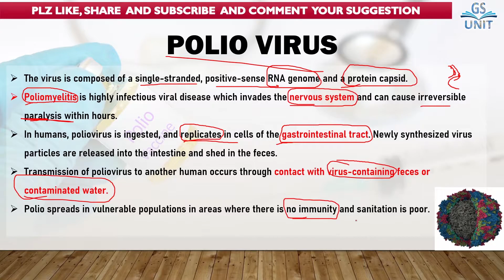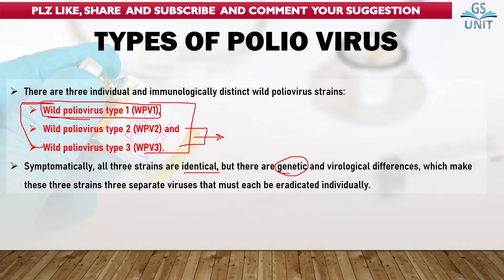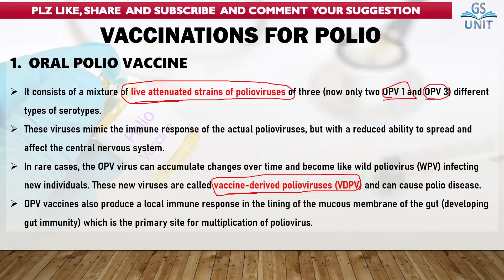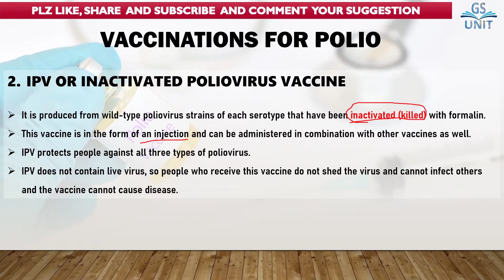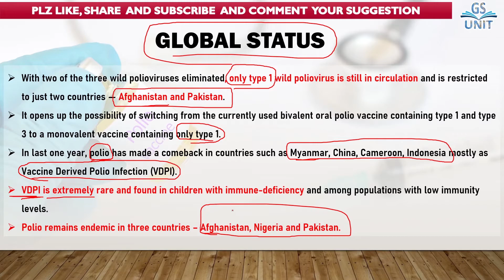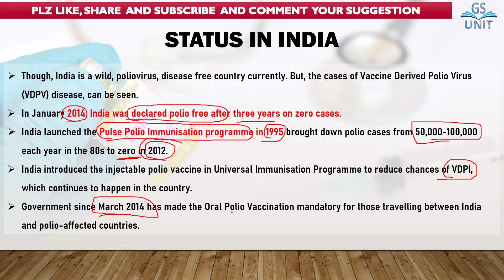POLIO VIRUS | HEALTH RELATED TOPICS | UPSC PRE 2020/2021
For PDF please join our telegram channel

Do comment your suggestion.